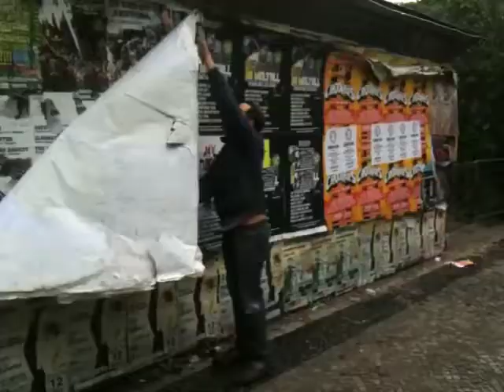Peace, Love, and Ice Cream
Editing old announcements on the streets of Friedrichshain, Berlin

Shot by set9b.